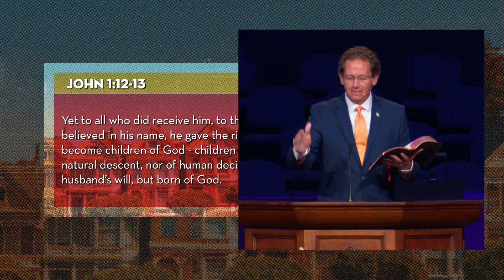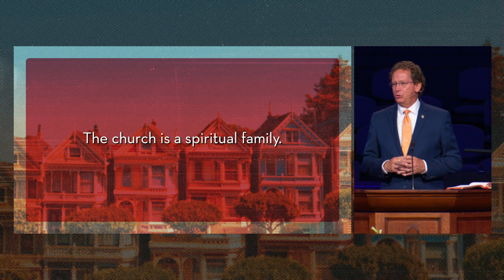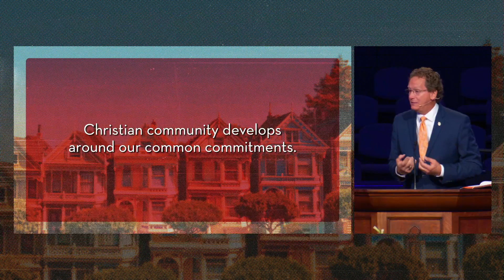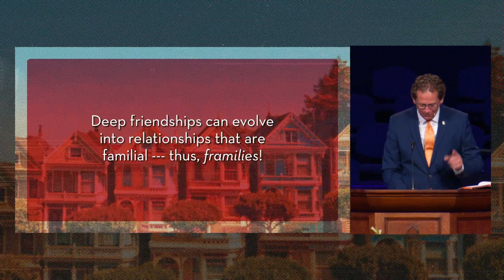Friends and Framilies! - May 21, 2023